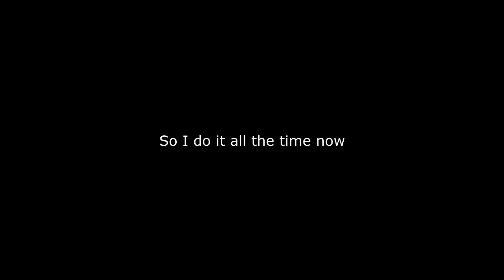[Kuledud3] Butt Snatcher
MsBreezy AKA Kuledud3 has deleted their channel due to drama from an employer. This was a shock for me, as I loved his videos for years, and have fond memories of them. Fortunately, I saved some of my favourites from the kuledud3 era for rewatching.